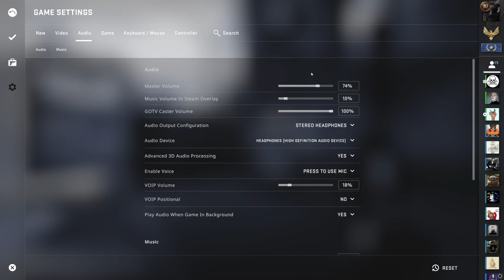CS:GO - De_Train